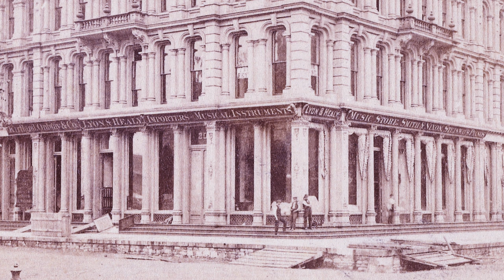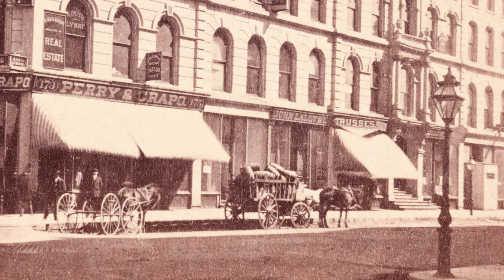Chicago 1861-1871 before the Great Chicago Fire | Enhanced Vintage Photos【4K】Old Chicago History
Stereoscope Card photos of Chicago’s important buildings before the great fire.  Many were less than a decade old.  Most of the photos are from John Carbutt, a prolific early Chicago photographer.  He worked in Chicago from 1860 until the great fire of 1871.  His studio burned in the fire, he then left Chicago for Philadelphia.

Music: All the songs are from guitarist Chris Haugen. In order they are: Vinyasa, Campfire Song, Pure Magic, Any Thing You Can Dream, and Natural Light.